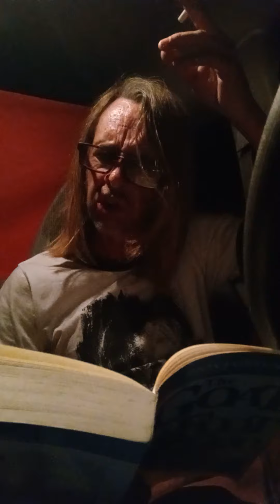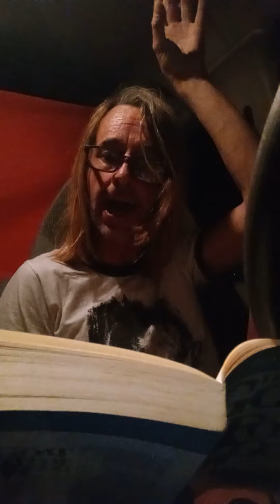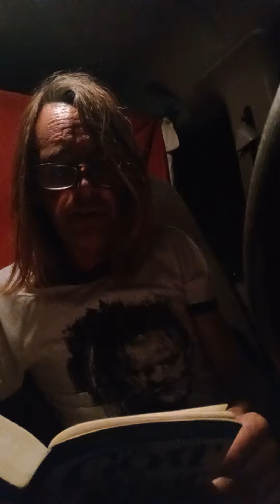(2)The Goat Foot God by Dion Fortune Ch.1 Part 2 of 2 read by Cantney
Hugh Paston discovers a parallel life in information about his dead wife in the desecration of Hugh's best friend, corpsed in her arms. Hugh finds the hint of escape, a glimpse of fire from the heart of the stone, the gates of life ajar!